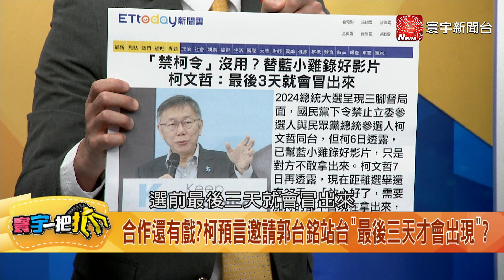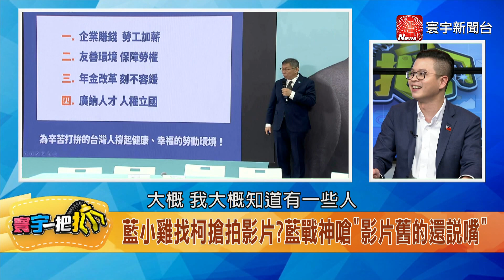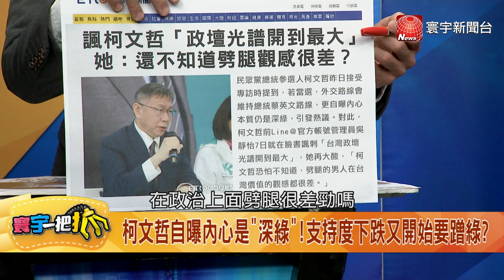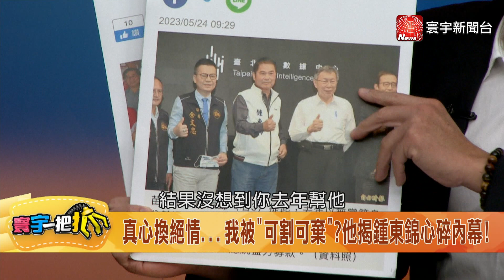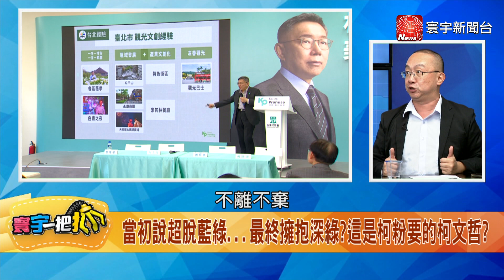自爆倒數計時...分化藍營又寄生? 藍戰神轟:有錄用還是沒路用? 20231207【寰宇一把抓】P3 黃益中 黃揚明 凌濤 周偉航 2024總統大選 ｜寰宇新聞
國民黨祭"禁柯令"遭無視?柯文哲爆料:最近都在幫藍小雞錄影
民調墊底!柯文哲用考聯考比喻 有信心投票當天給人驚奇?
回顧整合破局 柯文哲怨"郭台銘的帳記我頭上"：概括承受
又翻回君悅會那一頁?柯透漏主戰派議長挺.會邀郭台銘站台
稱"內心本質還是深綠！柯文哲:軍事外交維持蔡英文路線
外交循蔡英文路線 柯文哲:我沒台獨黨綱包袱 將更靈活
蹭完藍又蹭綠?柯文哲:外交軍事依循蔡英文路線
曾說討厭國民黨!卻點頭藍白合 柯文哲稱:更痛恨民進黨
柯文哲自曝內心是"深綠"!支持度下跌又開始要蹭綠?
變色龍還能蹭多久?"寄生上流"真人版!柯窮途末路?
甩"郭"!藍白分手!柯怨郭董帳記我頭上?概括承受還要嘴?
柯文哲打選戰亂無章法!藍綠都蹭博聲量 小心人格破產?
藍小雞盼放寬禁柯令?趙少康提議放寬 黨中央堅決原則
柯自爆"已幫藍小雞拍助選片" 禁幫藍小雞站台條款有漏洞?
當初說超脫藍綠...最終擁抱深綠?這是柯粉要的柯文哲?
阿北再出奇招?放話與藍營小雞拍影片 柯文哲:只是不能放
藍白分手禁柯令嚴?柯文哲民調雪崩式滑落 放話蹭國民黨?
坦承藍白分手"做不好"卻怪郭?柯:怎把郭的帳記在我頭上
合作還有戲?柯預言邀請郭台銘站台"最後三天才會出現"?
又拿228當擋箭牌?柯文哲自稱"深綠" 外交循"小英路線"?
蹭完藍郭又蹭綠?自認無民進黨包袱更靈活?柯:蔡英文已盡力
柯文哲政治光譜變色龍?蹭聲量.吸選票 無所不用其極?
柯的多重宇宙?昔有"痛恨民進黨" 自認本質"深綠"再惹議?
勿忘"墨綠說" 柯政治萬花筒 無中心思想成台灣"蹭蹭哥"?
禁柯令嚴小雞慘?趙少康提放寬個別處理 黨中央:絕無可能